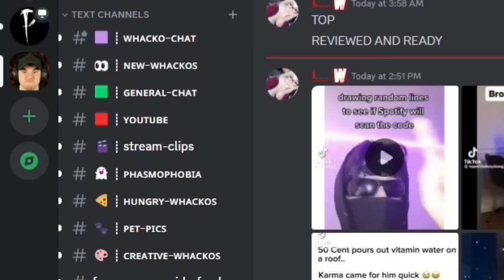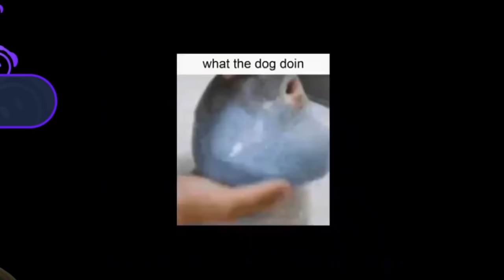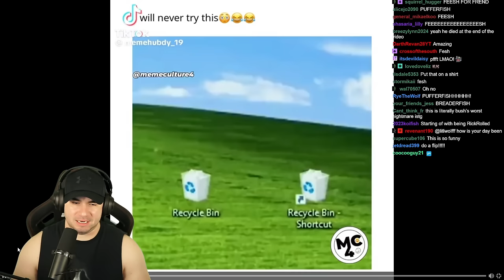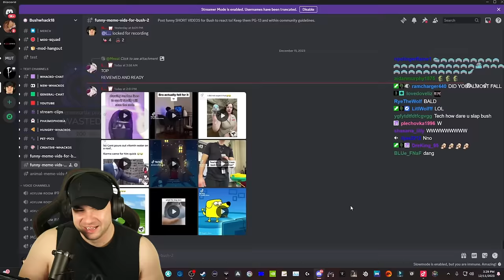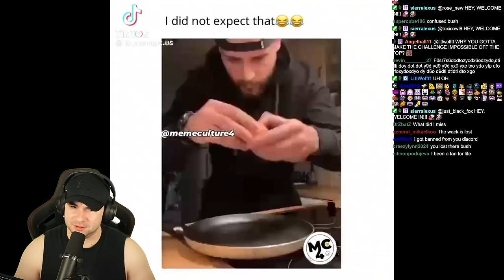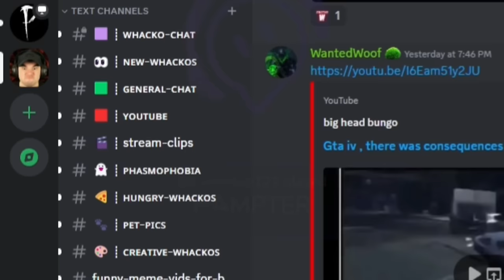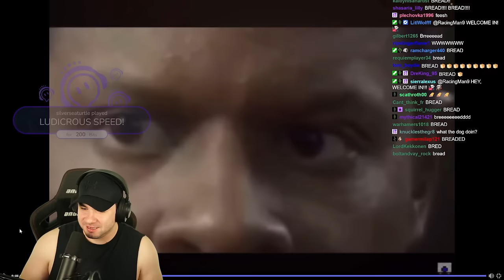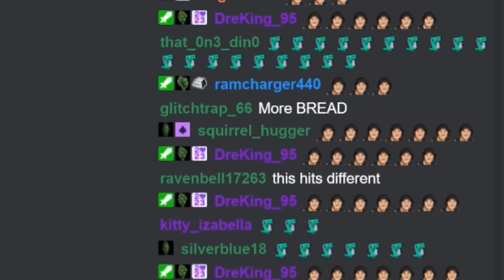Perfectly Timed Discord Memes, And I Can't laugh! #29